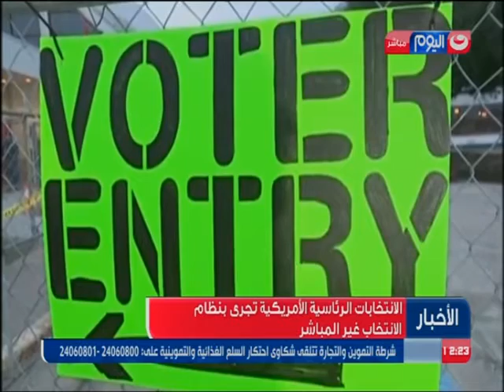تشديدات أمنية مكثفة في نيويورك بعد قرار مرشحي الرئاسة الأمريكية متابعة النتائج بالمدينة